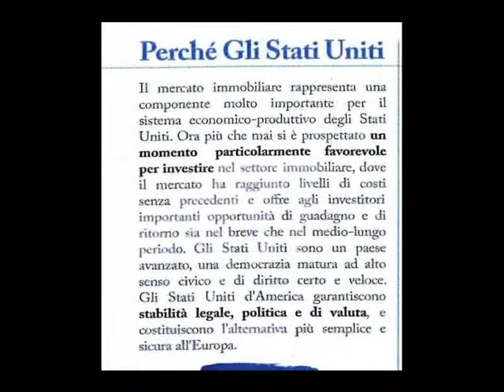Villa in Vendita a New Port Richey (Florida)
OP8000 -  Negli STATI UNITI D'AMERICA e più precisamente nello stato della FLORIDA, città di NEW PORT RICHEY ( Golfo del Mexico) proponiamo  una grande casa unifamiliare situata nella zona di Tampa Bay di New Port Richey.
Questa bellissima casa singola di circa 110 mq è situata strategicamente a New Port Richey, Tampa. LA proprietà è sviluppata su un piano e offre 2 camere da letto, due bagni e garage, oltre a tettoia coperta sul retro e un ampio spazio all'aperto PRIVATO RECINTATO DI CIRCA 500 MQ.

Situato lungo la costa del Golfo della Florida, questa regione occidentale vanta una grande qualità della vita con sole tutto l'anno, un patrimonio culturale unico e di una moltitudine di attività.
Sia per gli perone che per e le imprese, Tampa offre accessibilità, convenienza e opportunità.
Sede di numerose attrazioni turistiche di rilievo, tra cui il parco a tema Busch Gardens, Florida Aquarium e molti musei superbi.

L'immobile uso INVESTIMENTO sarà locato a dollari americani $ 800,00 rendita pari al 9,00 %.
Prezzo in dollari americani $ 97.500,00 (al cambio attuale in data 25/08/2014 euro  74.450,00).

A Tampa potete ancora trovare delle ottime opportunità di investimento immobiliare, approfittatene ora!